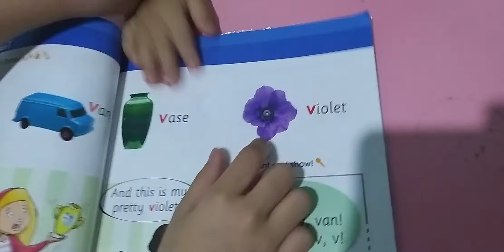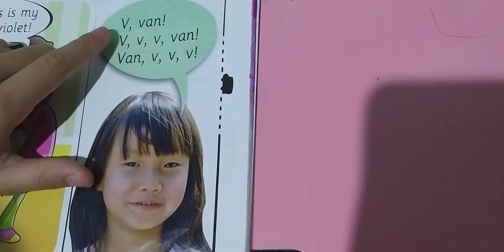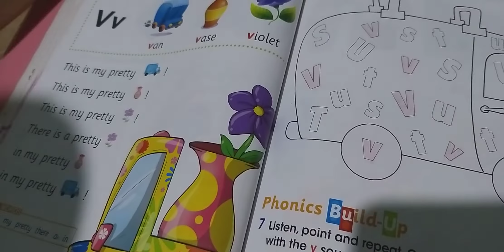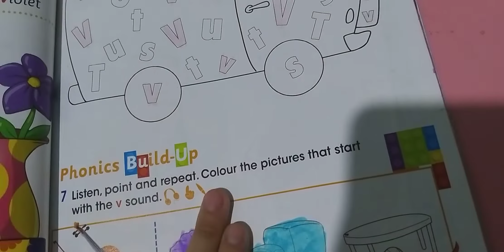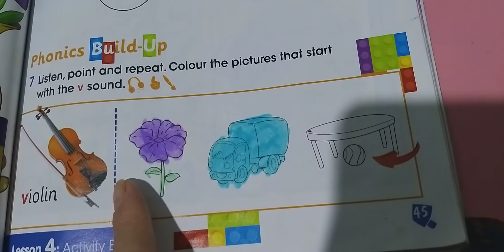Tiếng Anh Lớp 2 My Phonics Grade 2 Unit 9 Vv van/violet/vase/violin